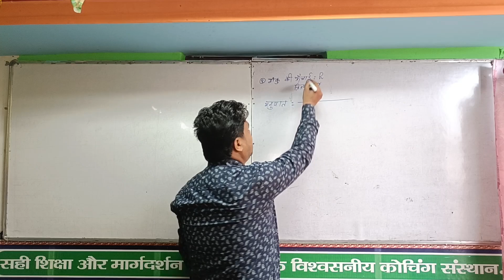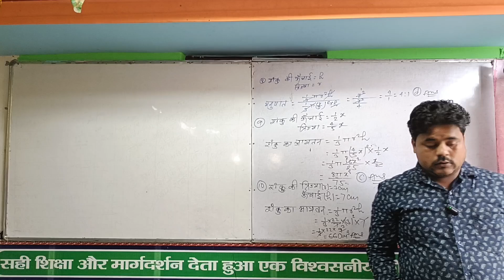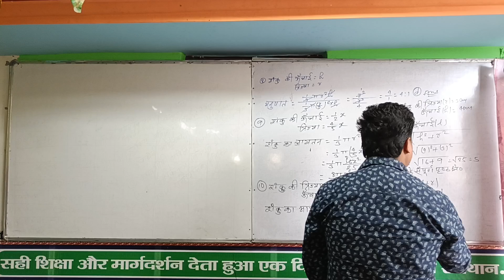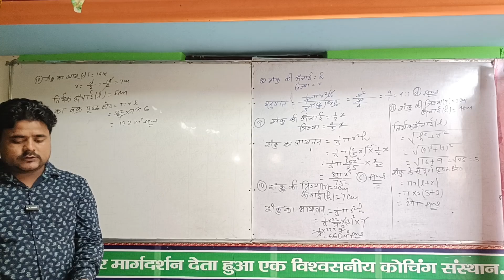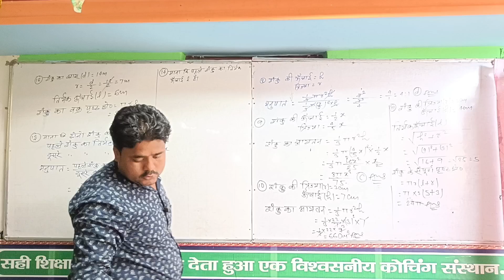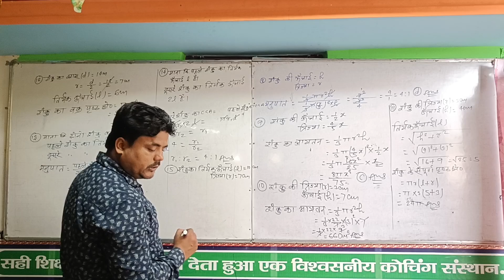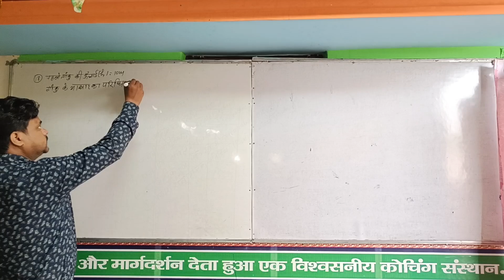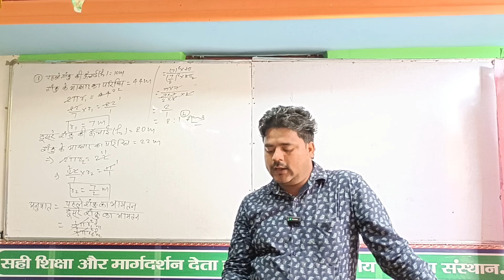🔥 शंकु क्लास 9वीं।। 🎯 Dr KC Sinha maths class 9th exercise 17 Question 8 to 18 Solution By Sunil Sir